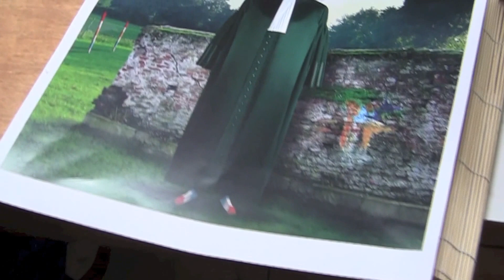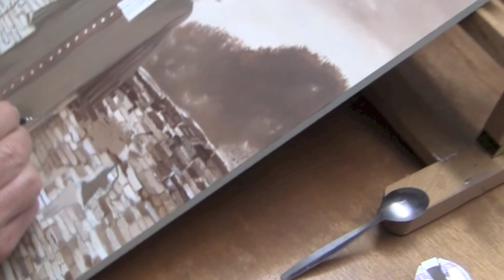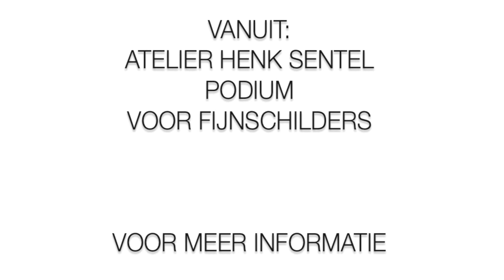ATELIER HENK SENTEL